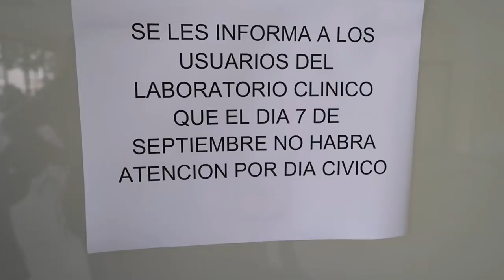Como los viejos tiempos, corriendo por la ciudad! - Maqui015 ♥